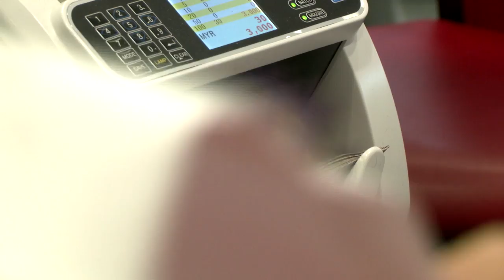正副首相阁员国会议员 希盟修法列为行政人员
首相到底是不是公务员，希盟政府有了定案，首相敦马哈迪宣布，政府将扩大行政议员定义，把首相、副首相、内阁部长乃至所有国会议员都归类为行政人员，确保所有人必须呈报资产同时不得收礼，否则将受到法律对付。另外政府也将研究其他国家政治献金制度，寻求最佳落实方案。

敦马哈迪（首相）：“他们将无法逃过法律制裁，如果他们收取或拥有一些无法解释从何得来的资产，所有人必须申报资产，如果他们收取了礼物，他们也必须向有关当局申报。”

 敦马哈迪（首相）：“一些国家是由政府拨款给所有政党，我想那是德国，我们必须研究探讨，我们可以怎么做，另外我们也看到在美国，他们奉行说客制度，说客获得报酬以影响政府，为支付报酬的人做一些特定事情，这是在行贿，我们不允许大马这么做。“